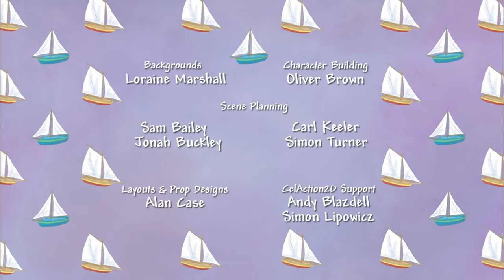I WANT A BEST FRIEND - Season 2, Episode 9 👑 FULL EPISODE | Little Princess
Everyone in the royal castle seems to have a best friend. Everyone, that is, except the Little Princess. When her baby cousin comes to visit she decides he’ll be perfect for the job. But sometimes best friends don’t always do what they’re supposed to…